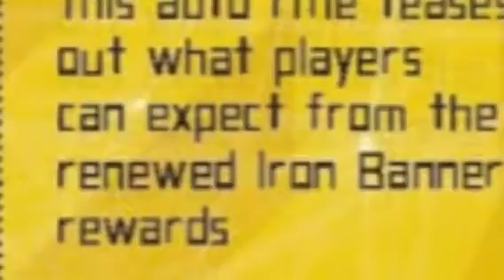NO IRON BANNER? Different Location & Thoughts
As always thanks for wacthing